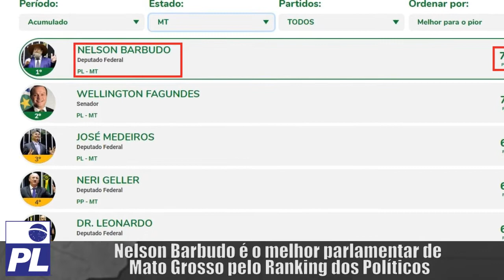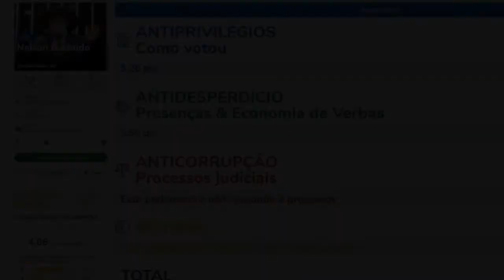PL-TV: Nelson Barbudo é indicado o melhor parlamentar de Mato Grosso pelo Ranking dos Políticos